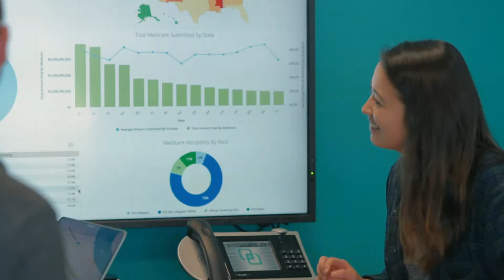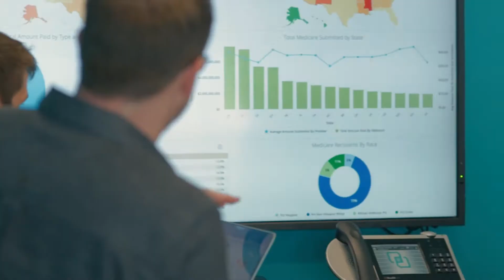Looker: Bringing Better Decisions to Today's Data-Drivers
Looker is helping innovative, data-driven companies of all sizes – across industries – to utilize their data in ways they never imagined. Hear from Looker customers as they describe just a few of the exciting ways Looker is being used to collect, access and answer questions around everything from robotics and genetics research to marketing and even empowering the finances of individuals around the world.